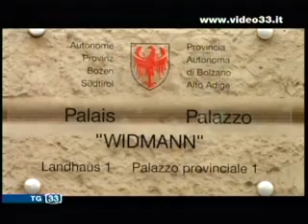Appoggio LUB nuovi dipendenti.mpg